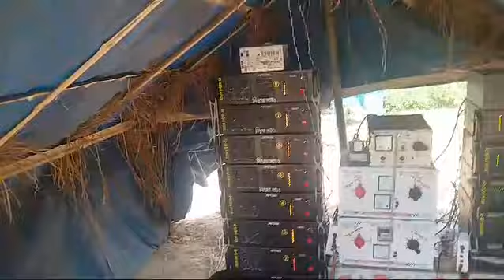শুদ্ধ মা সাউন্ড